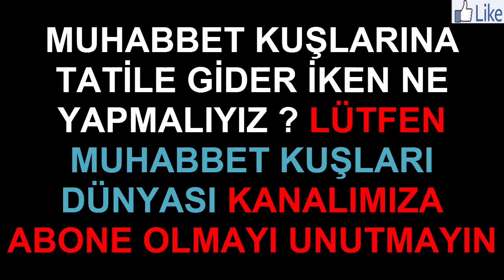Muhabbet Kuşlarını Tatile Gider İken Ne Yapmalıyız ?